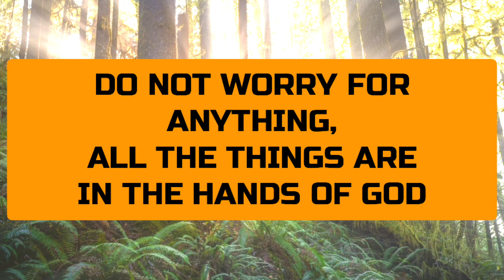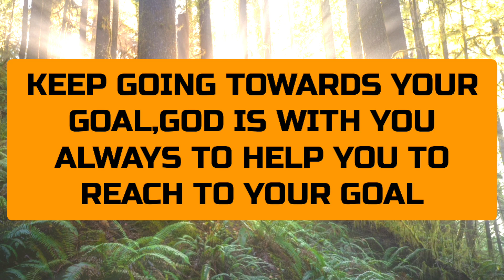Unexpected Blessings Are Coming In Unexpected Ways 😍🔥||Watch this to claim them,💥🦋